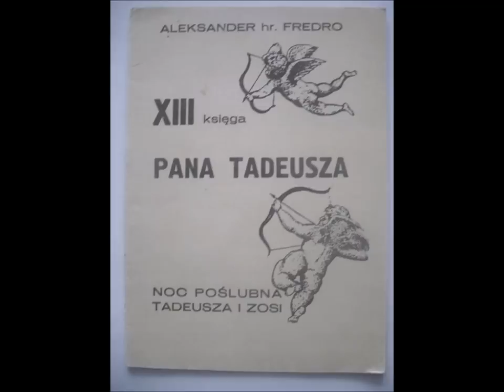Pan Tadeusz 13 księga Noc poślubna Tadeusza i Zosi (Tylko Dla Dorosłych)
XIII Księga Pana Tadeusza -- trawestacja Pana Tadeusza Adama Mickiewicza. Jej autorstwo przypisuje się Aleksandrowi Fredrze, XIX-wiecznemu satyrykowi Włodzimierzowi Zagórskiemu, lub Tadeuszowi Boyowi-Żeleńskiemu. Poemat - nasycony wulgaryzmami - jest utrzymany w stylu mickiewiczowskim. Opisuje noc poślubną Tadeusza i Zosi, bohaterów parodiowanej epopei.
Opis Wikipedia